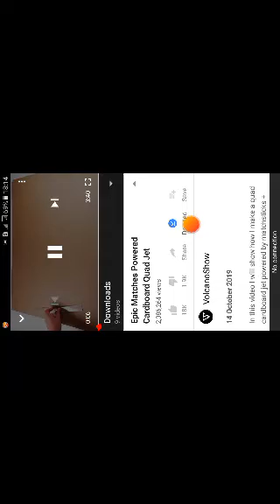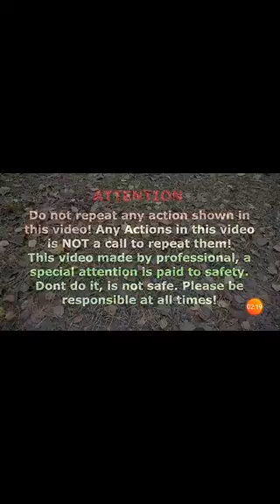Epic matchstick p0wered cardboard quad jet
In this video i will show how i make a quad cardboard jet powered

Pakistan and video  for army